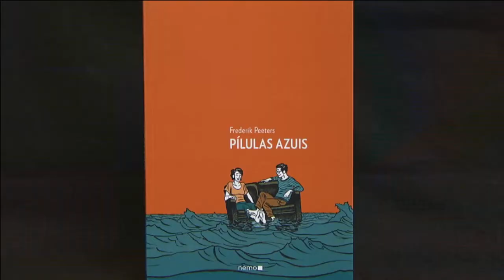Metrópolis: Pílulas Azuis, Frederik Peeters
Uma dica de quadrinhos, a questão é o que aconteceria se você descobrisse que a pessoa que você ama é portadora do vírus de HIV?